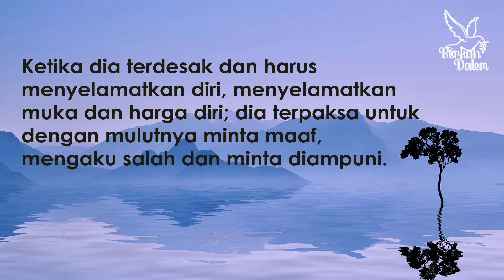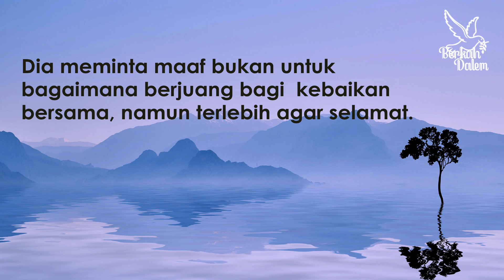Mencari Pembenaran Diri